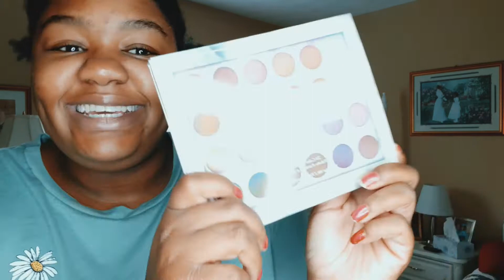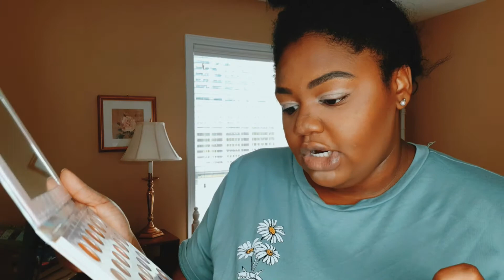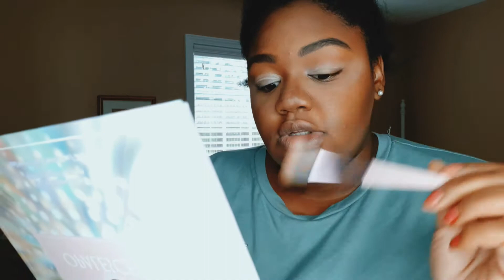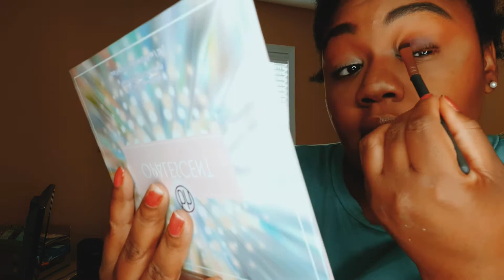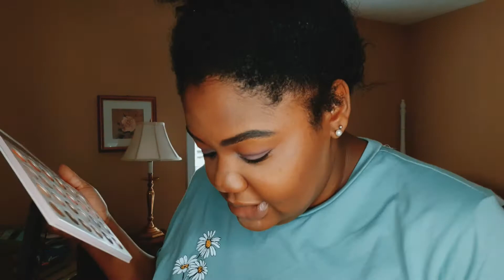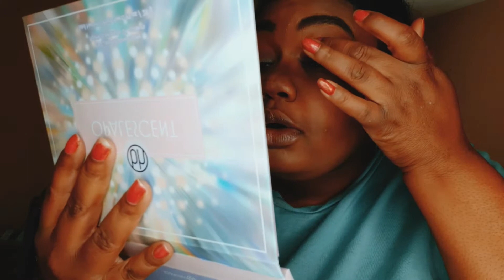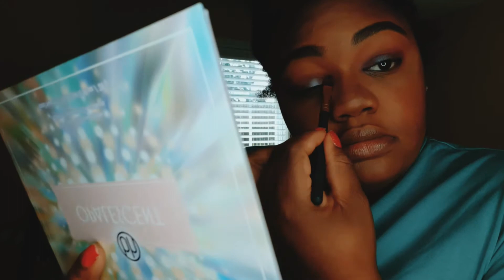BH Cosmetics "Opalescent" Palette *REVIEW* 🌟💜💋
Xoxo,
J Alexis 💕

Spread Kindness & Stay Positive!! :)